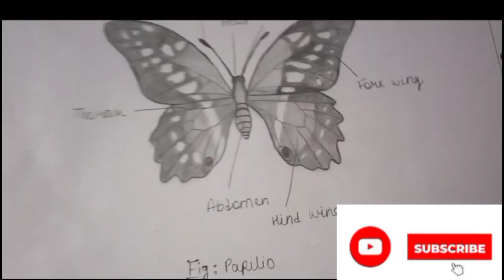how to make structure of butterfly 🦋(papilio)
here is my Instagram account - @nicks_art02